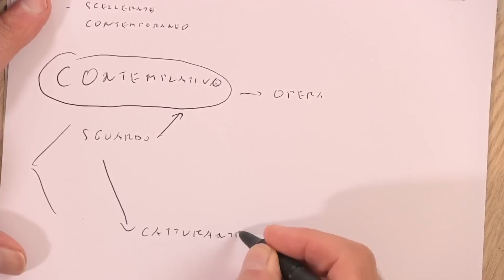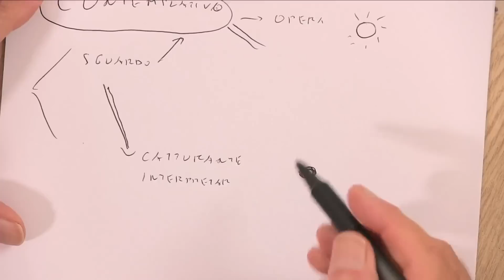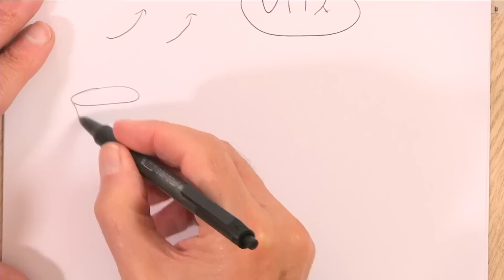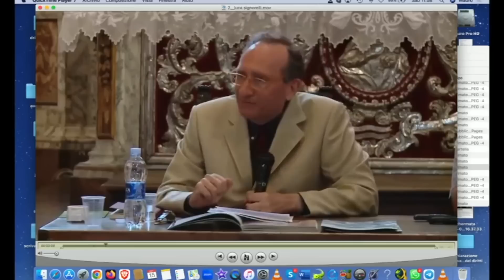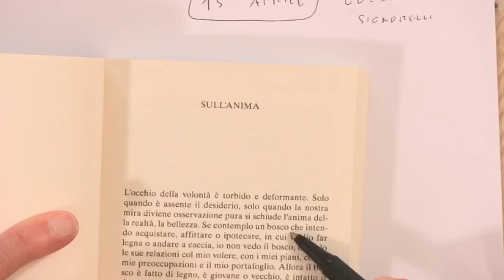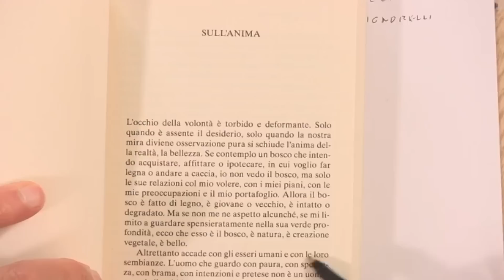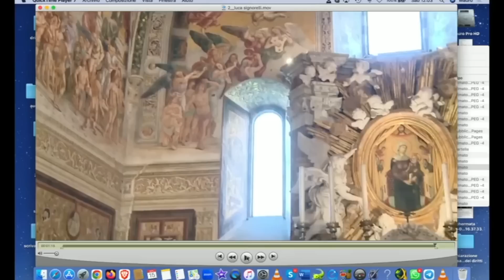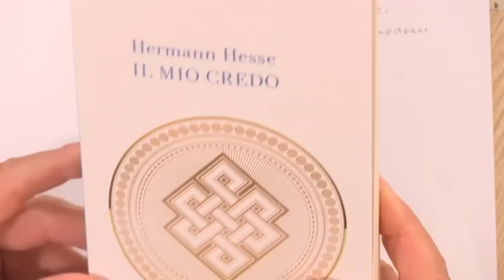Leggere il presente - Mauro Scardovelli commenta Marco Guzzi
Mauro Scardovelli commenta il video di Marco Guzzi su: L'Anticristo, un protagonista dei tempi finali - Affreschi di Luca Signorelli nella Cappella di San Brizio del Duomo di Orvieto.